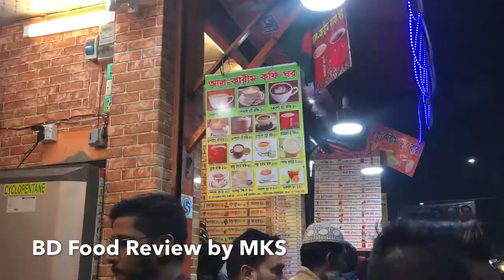Food walk in Nazirabazar | Food Heaven for Dhaka Residents | BD Food Review by MKS